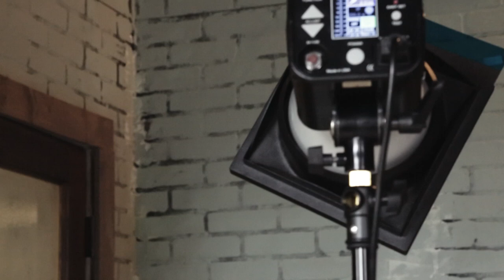BUFF ON SET | Tausha Dickinson and AVVAY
Follow along as we go behind-the-scenes with Franklin, TN based portrait and commercial photographer, Tausha Dickinson, as she photographs musicians Alex Bosworth, SaraBeth of Royal South, and Kellye Rather! Dickinson collaborated with AVVAY, creative space rental hub, to create moody and unique portraits for Nashville musicians.

For more information on this shoot visit the Buff Basics Blog
EQUIPMENT USED

A very special thanks goes out to the following talented individuals for their help with this shoot as well as Warren Smythe of The Jail at Warren Studio for providing the space! Check them out on IG: